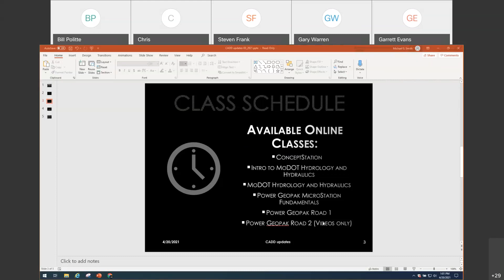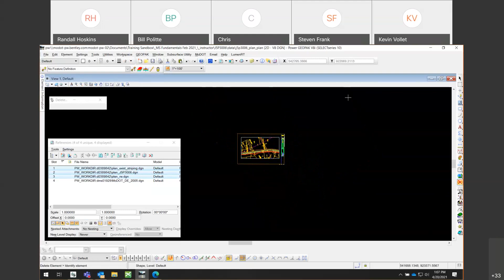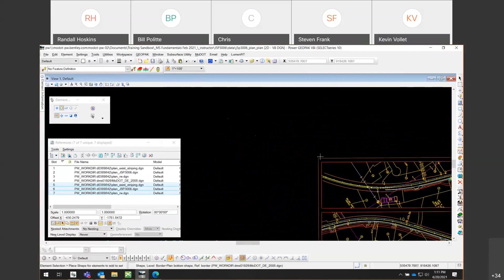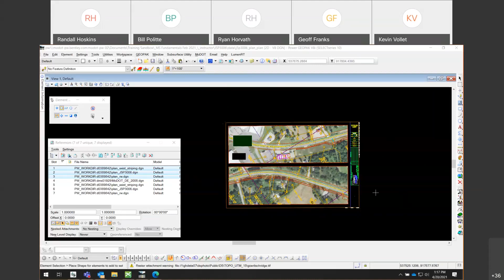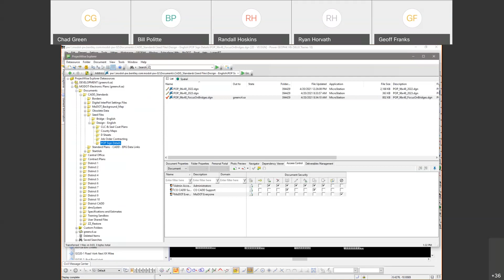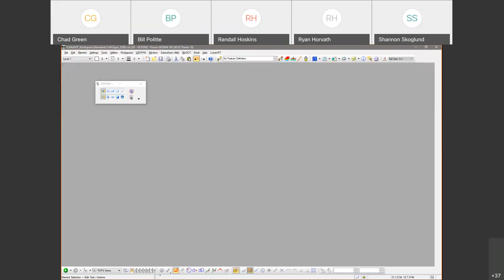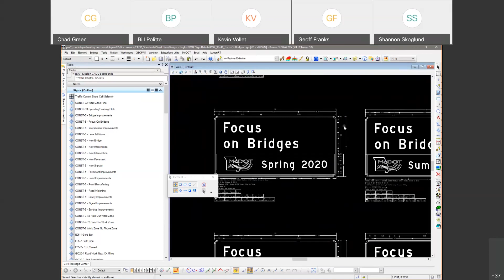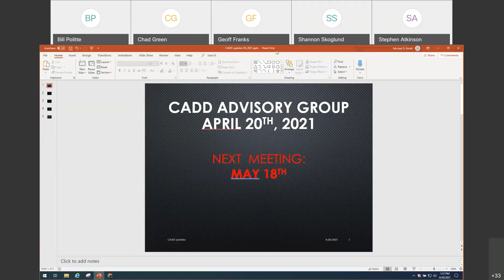April 2021 CADD Advisory Group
Placing a border manually.  Changes to signs